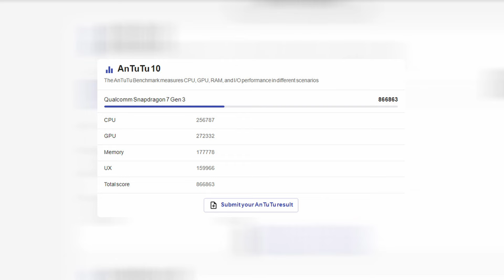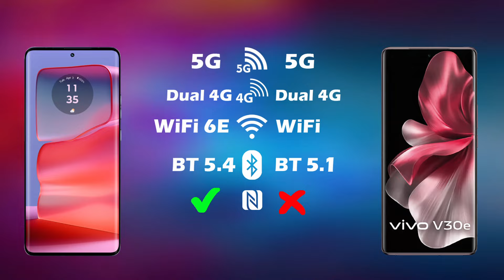VIVO V30e vs Moto Edge 50 Pro : In-Depth Comparison and Review | Which One Wins?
Hello friends,
In this video, we will do In-Depth Comparison and Review of  VIVO V30e vs Moto Edge 50 Pro and let's see Which One Wins? Watch this video till the end to get to know which one is better VIVO V30e or Motorola edge 50 pro ?